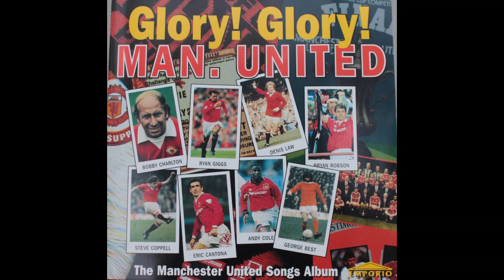The Georgie Boys – Red Devils